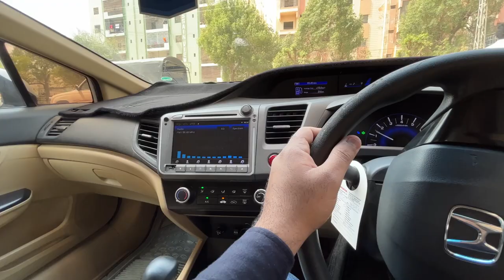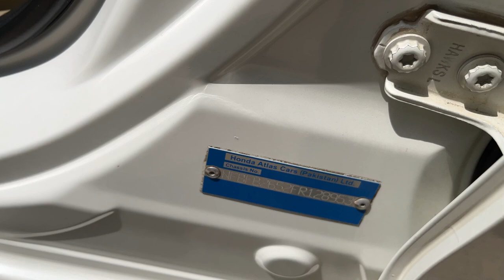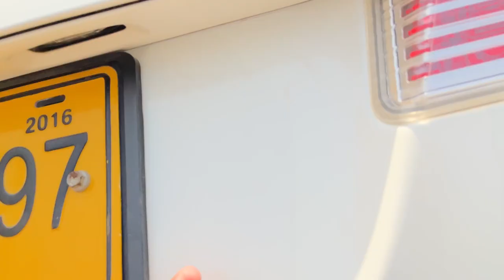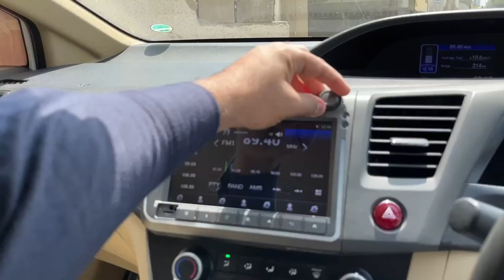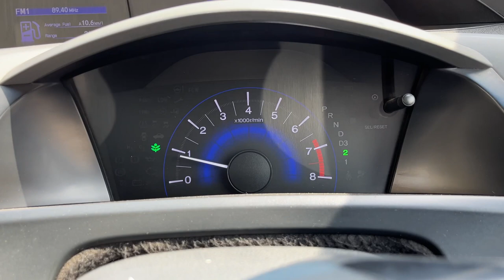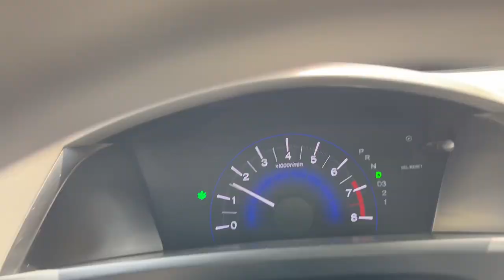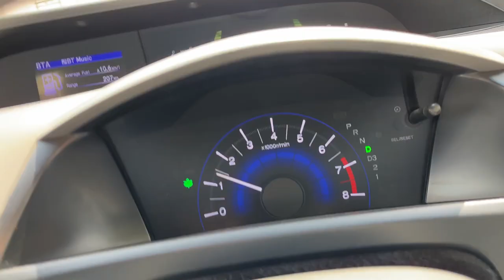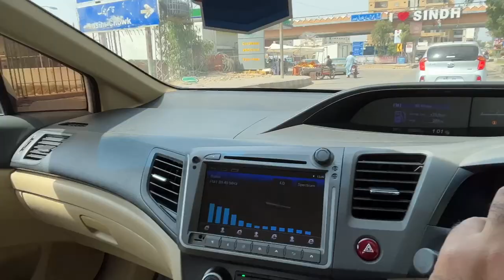How To Buy Used Car | Vlog _ Feat Civic